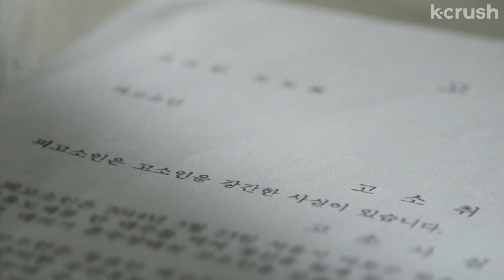BFF found out about my traumatic secret… | Fool's Love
TRIGGER WARNING: talk of abuse
Clip from episode 15 of 'Fool's Love' (AKA 'Hogu's Love')

About 'Fool's Love' (AKA 'Hogu's Love'):
When forever friend-zoned Ho-gu runs into his now-famous high school crush Do-hee at their reunion, his romantic fantasies get derailed by the revelation of Do-hee's secret pregnancy.

Cast:
Uee
Choi Woo-shik
Lim Seul-ong